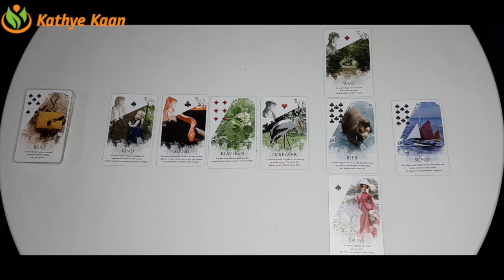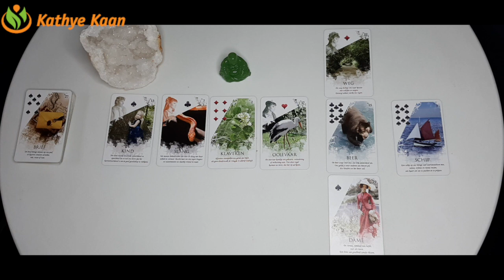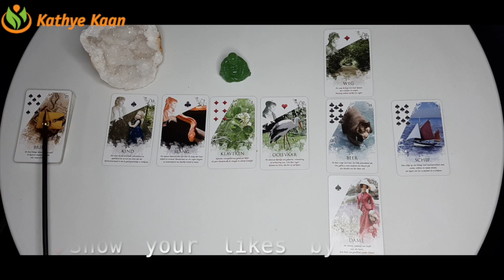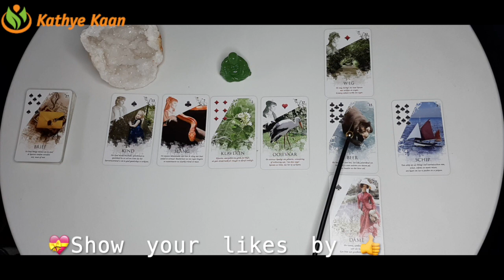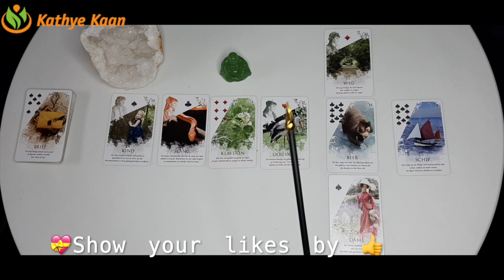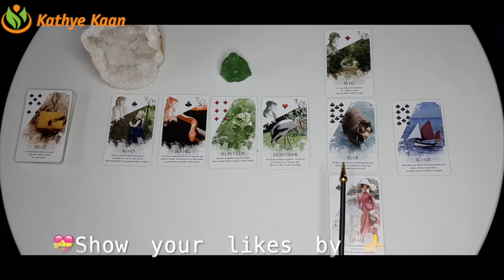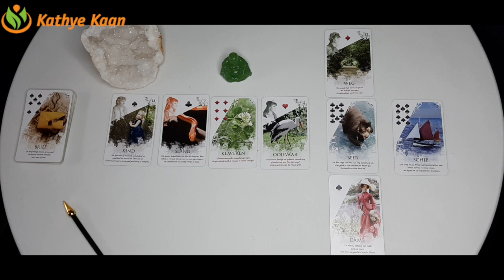AQUARIUS Bi MONTHLY MARCH 2021 🍀🌈 BUSINESS CAREER FINANCE WEALTH MONEY ☸️TAROT READING 💰💫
Kathye